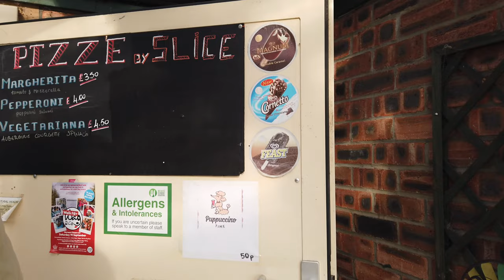Leazes Park Newcastle | New Stadium? | 4K Walk | October 2024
Today I decided to go for a walk through Leazes Park in Newcastle upon Tyne. I will take you along with me as I discuss the site of the possible new stadium for Newcastle United, reaching 800 subscribers and what the park has to offer. So sit back, relax and enjoy my walk.

📍 Leazes Park, Newcastle upon Tyne
📹 DJI Osmo Pocket at 4K60